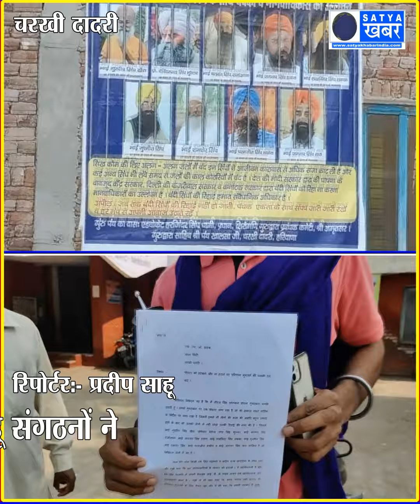बंदी सिखों की रिहाई की मांग को लेकर गुरुद्वारा पर लगाए पोस्टर, हिंदू संगठनों ने जताया एतराज